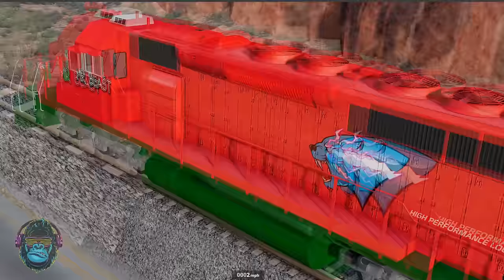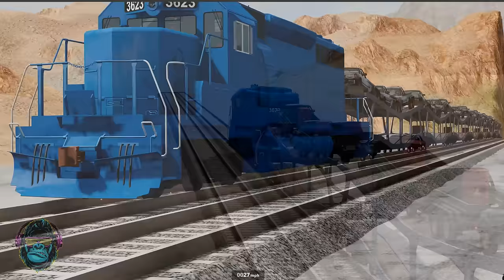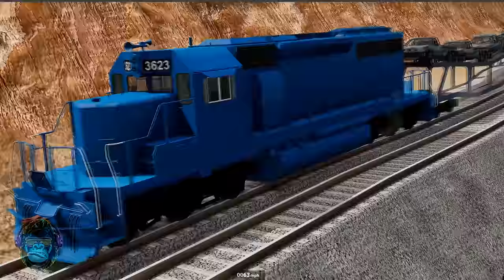Trains Derailments 😱 Railroad & Railways Train Accidents Locomotive Collisions #2 | Beamng Drive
Hello guys!!!
▶Railroad & Railways Train Accidents Locomotive Collisions #2 video made with Beamng Drive
All footages made by @CrashTherapy